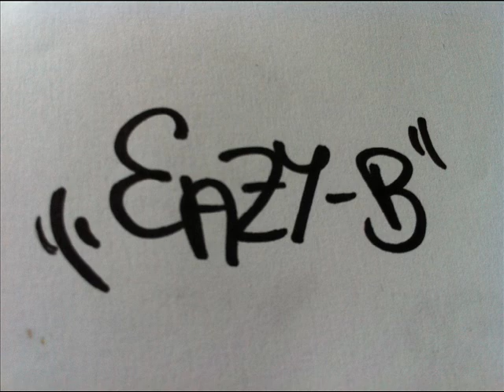EaZy-B Feat. G2K & Fresh-Double-M - Drunken Freestyle (Cover by Favorite)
Cover Fun Track von Favorite Drunken Freestyle bewerten und Kommentare wären nett :)